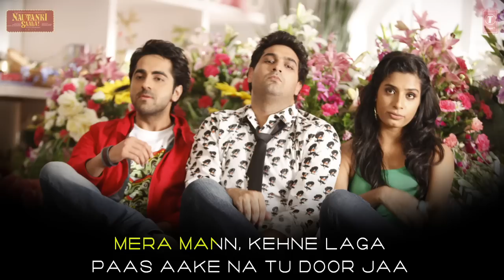Mera Mann Kehne Laga Full Song With Lyrics (Audio) by Tulsi Kumar | Nautanki Saala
After releasing the video of this soft romantic song from upcoming fun comic film Nautanki Saala directed by Rohan Sippy, its time to listen its full audio with lyrics in marvellous voice of Tulsi Kumar.

Song: Mera Mann
Singer: Tulsi Kumar
Lyrics: Falak Shabir
Music Label: T-Series